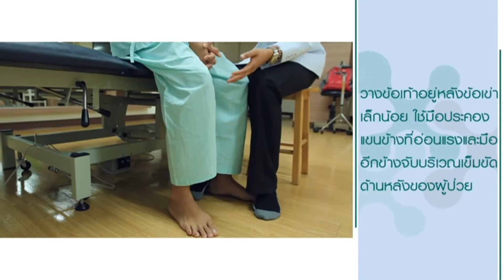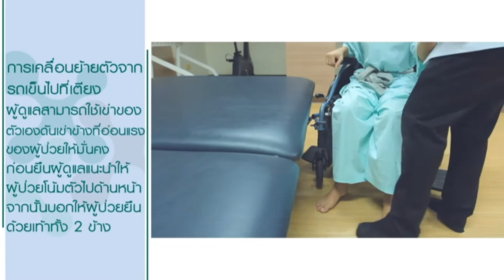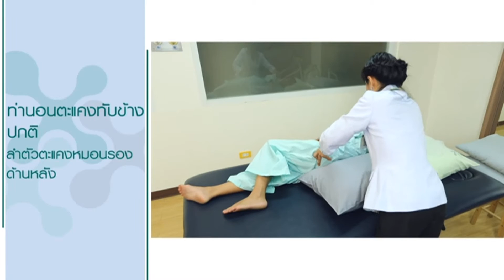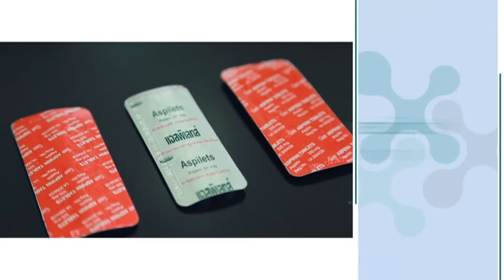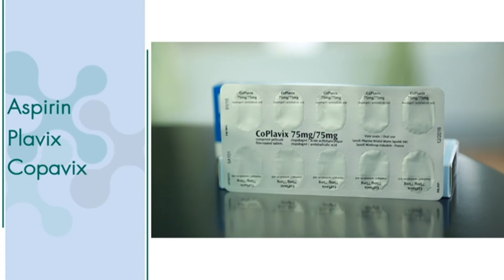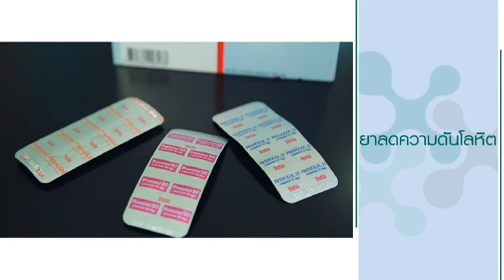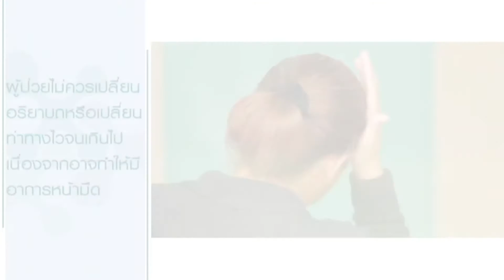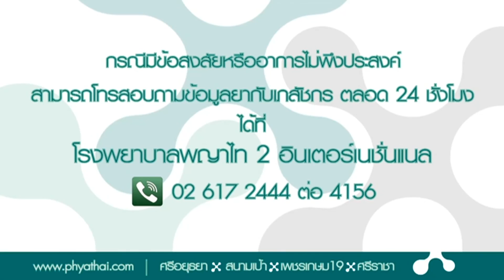การดูแลผู้ป่วยโรคหลอดเลือดสมองและการฟื้นฟูสมรรถภาพ 4